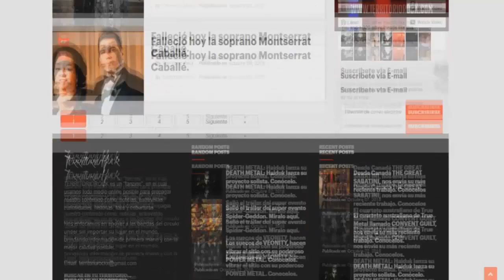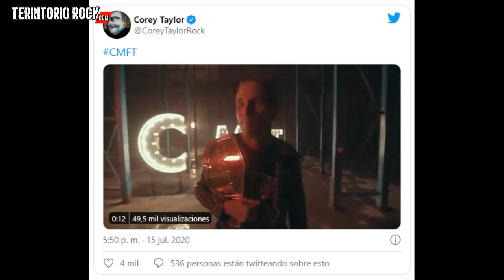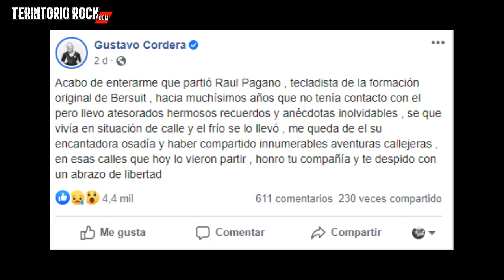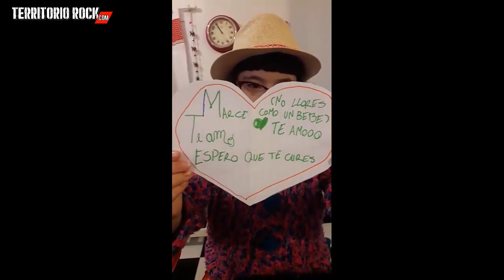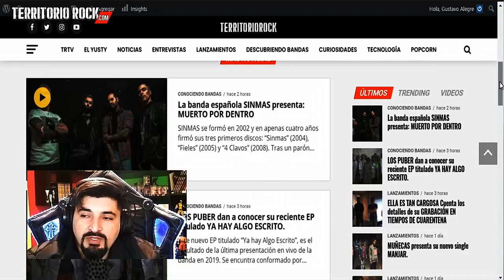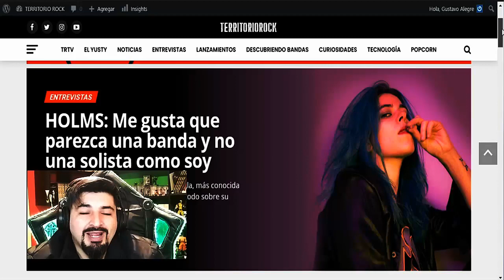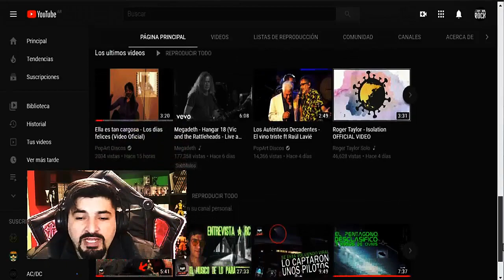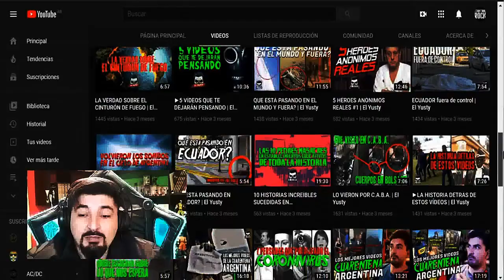NOTICIASROCK#63: Corey Taylor, Andres Calamaro vs Queen, Charly Garcia y mucho más | Territorio Rock